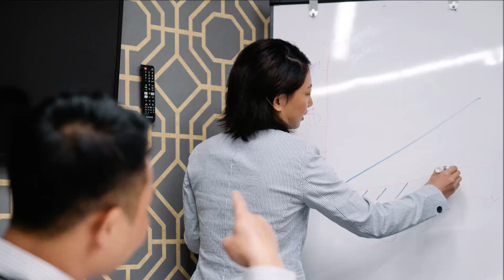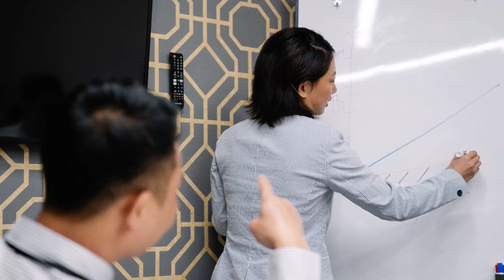A sto ako nemoze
Ako se desava i to retko nije razlog za brigu a drugo a ko se to desava cesto onda treba traziti ppomoc.